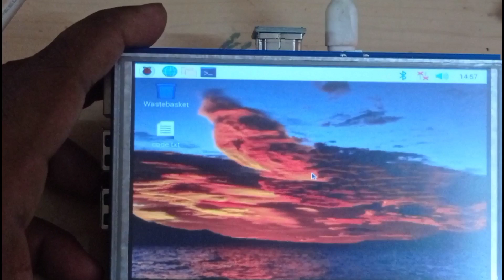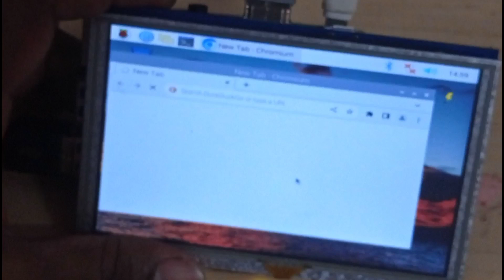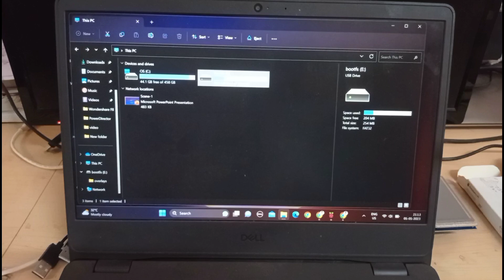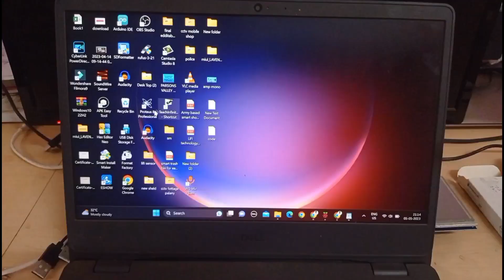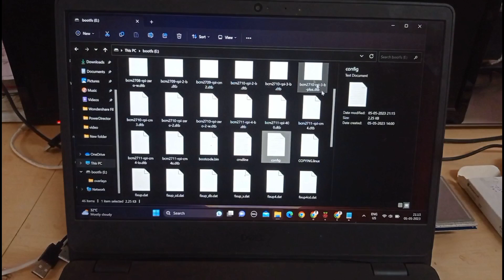How to Install 5 inch Touch Screen LCD on Raspberry pi 4 | In Tamil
In this video, we'll walk you through the process of setting up a 5-inch display for your Raspberry Pi. Follow along with our step-by-step tutorial to unlock the full potential of your Raspberry Pi with a vibrant and interactive display.

Join us as we guide you through the necessary hardware connections and demonstrate how to configure the software for seamless integration. Whether you're using the Raspberry Pi for gaming, multimedia, or a dedicated project, this video will help you harness the power of a 5-inch display.

Learn how to adjust display settings, calibrate the touch interface, and explore various display orientations for optimal viewing. We'll also share tips and tricks to enhance the display performance and troubleshoot common issues.

In addition, we'll showcase practical examples and projects that make the most of the Raspberry Pi 5-inch display. From creating a digital photo frame to building a portable media center, the possibilities are endless.

Let's embark on this journey together and make the most of your Raspberry Pi with a 5-inch display.

Unlock a world of possibilities with the Raspberry Pi 5-Inch Display Setup. Let's get started and take your Raspberry Pi experience to the next level!